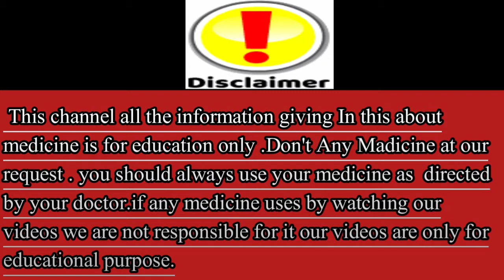Panadol drop (panadol drops uses) panadol drop pain and fever relief infant and newborn baby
Panadol drop (panadol drops uses) panadol drop pain and fever relief infant and newborn
# panadol drop uses
irshad ali
hamara health care